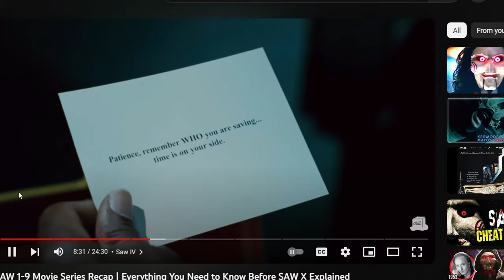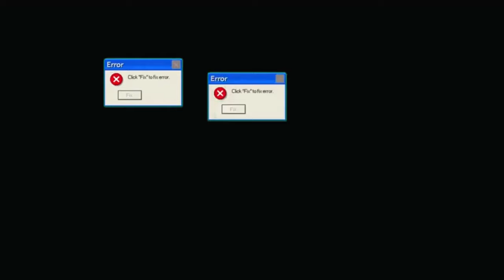Is Saw X Going to Revitalize the Franchise?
With the 10th installment of this legendary horror franchise hitting theaters earlier this month, I thought I would get in the spooky mood of October and give it a watch. Here's what I thought about the movies gory traps, twisted plot, and new take on the infamous Jigsaw killer; John Kramer. Enjoy!

Timestamps:

00:00 - Intro
00:39 - My Thoughts
04:24 - Anti-hero?
07:01 - Conclusion
07:58 - Outro